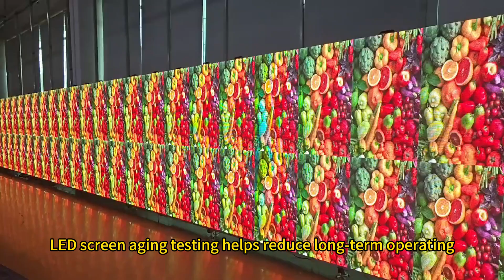Economic impact and return on investment of LED screen aging test!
Is LED digital signage worth it?

Guide to outdoor LED display prices, selection and application

China LED display-Sostron is a provider of commercial display solutions.We provide all kinds of display screens, display leasing and display solutions all over the world.If you have any questions, you can consult us!

Address：Building D, Hongfa Science Park (Yuepeng Road), 2035 Songbai Road, Baoan District, Shenzhen City,China.